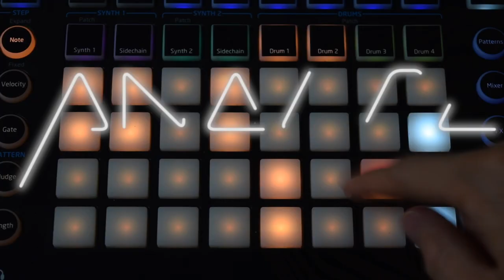Piano Showdown - StarTropics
Wanted to compare some hardware piano sounds I had at my disposal.  Playing "It Was For The Children" music from the StarTropics video game for NES. No reverb added.  Let me know your favorite piano sound in the comments.

00:06 - EastWest Ultimate Piano AKAI CD - Fazioli (via E-MU E6400 Ultra)
00:35 - E-MU Proteus 2000 - Concert Pno
01:04 - Korg X-50 - Stereo Piano
01:33 - Roland SRX-11 (via Roland XV-2020)
02:02 - All of the above :)